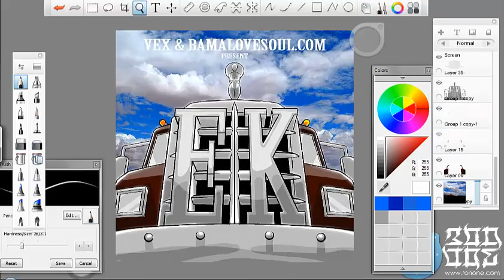Vex x BamaLoveSoul.com - EK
We connected with producer Vex to pay homage to one of my hometown, Birmingham, Alabama's finest entertainers, Eddie Kendricks. Vex went in and chopped up samples and we invited some friends along to create 5 beautiful gems for your ears! This project will be released 4/19/13. Watch the teaser, enjoy and get prepared!